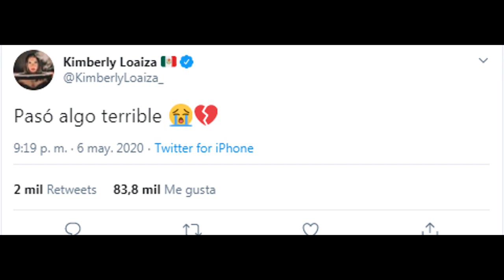KIMBERLY LOAIZA CUENTA QUE PASO Y CONFIRMA QUE ESTA JUNTO CON JUAN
Kimberly loaiza cuenta lo que paso en su casa y confirma que ya esta con juan de deos pantoja